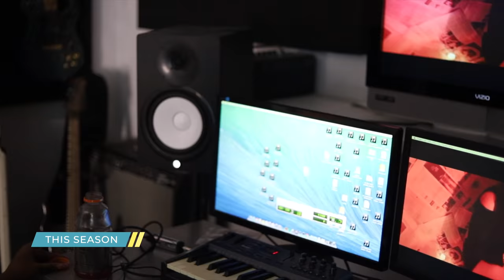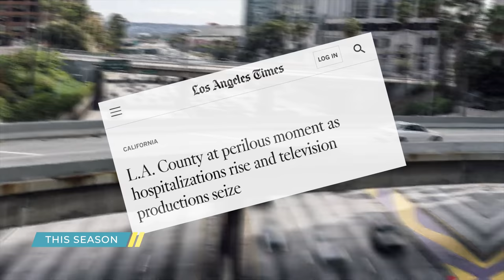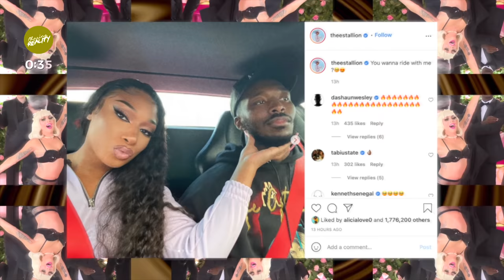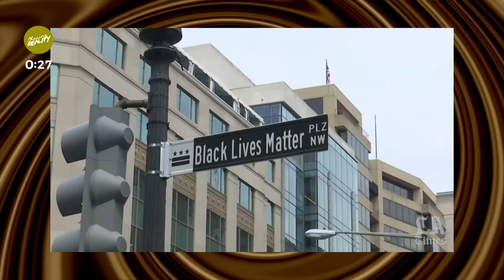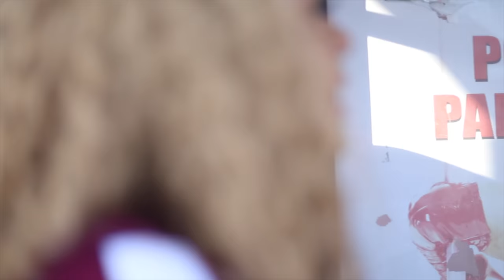Chasing: LA | "Welcome To LA!" (Season 1, Episode 1)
In the series premiere of Chasing: LA, Q invites Lauryn England and Oliver Twixt to meet Celebrity Choreographer Jeremy Copeland and Singer/Songwriter Jaila Ja'Lone and MissterRay; King Pain discusses his move to Los Angeles with Armon Wiggins; André talks about being invited to a networking event; the group (Hershii, D. Hawkins, Alicia, Fran, and Quan) are introduced at the networking event.

Follow the LA Cast on Instagram:
Hershii LiqCour - @hershiiliqcour
D. Hawkins - @the_dhawkins_way
Jeremy Copeland - @jeremyxcopeland
André Hammonds - @all_about_andre
Quan The Poet - @quan_thepoet
Alicia Love - @alicialove0
Fran The One - @fran_the_one
King Pain - @TheOfficial_KingPain
Flykingi (Ian) - @flykingi
Jalia Ja'Lone - @iamjailaj

CREW:
Creator, Executive Producer: Quentin T. Harris (@quentintharris)
Executive Producer: Blake-Marie McPheeters
Associate Producer: Erik Dillard
Associate Producer: Derek Scurry
Content Manager & Prod Assistant: Israel Isaac (@israelisaac__)
Videographer from TRANSROAD Films - Rachel Lewinsky (@rachel_lewinsky)
Videographer from T. Watson Photography - Terrell Watson (@twatson_photography)
Confessional Set Design:  D. Hawkins (@the_dhawkins_way)
Editor, Chasing: Reality Franchise Owner/Distributor: An'Darrio Abrams (@andarrio)